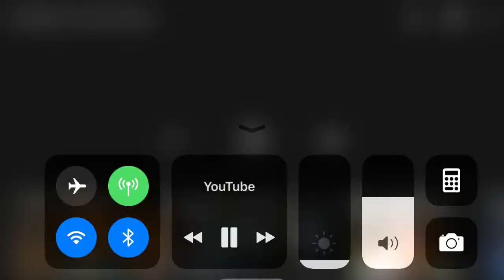Pedo Bear vs Chris Hansen | Nike meme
Ohhhh